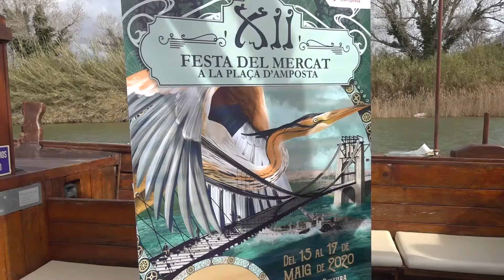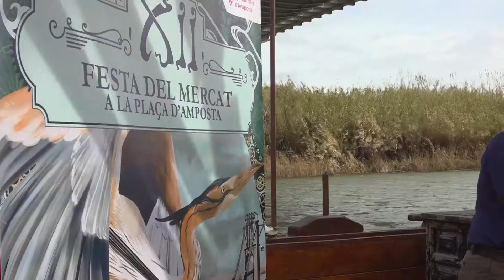El transport i la comunicació eix protagonista de la 12a Festa del Mercat a la Plaça d'Amposta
Del 15 al 17 de maig Amposta se tornarà a traslladar a principis del segle XX. El transport de l’època serà l’eix temàtic d’aquesta dotzena edició de la Festa del Mercat a la Plaça d’Amposta.